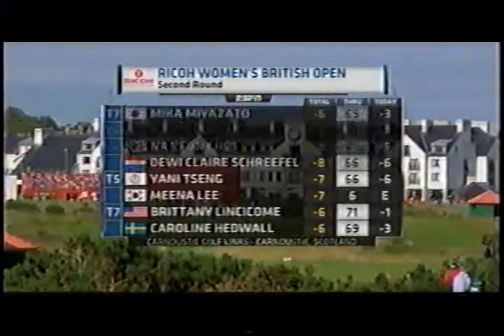2011 Ricoh WBO ESPN Friday TV program wrap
ESPN Friday TV program wrap Last few seconds are the reason I uploaded